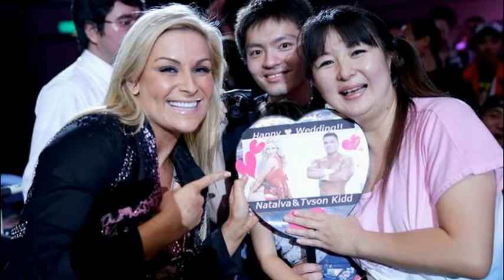WWE Raw World Tour In Tokyo Japan Slide Show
Leave A Comment Sub 4 Sub

The Land of the Rising Sun got a dose of WWE yesterday when the Superstars of Raw hit Tokyo for the first stop of their international tour.Take a look at the heart-pumping action

WWE Raw World Tour Tokyo Japan Results

Match Number One-Great Khali & Yoshi Tatsu beat Epico & Primo-Khali with the Punjabi Plunge on Primo.

Match Number Two-Wade Barrett beat Zack Ryder- with the Bull Hammer.

Match Number Three-IC champion Curtis Axel beat The Miz-to retain the Intercontinental Title. Axel won following a shoulder neckbreaker.

Match Number Four- Natalya beat Aksana-via submission with the Sharpshooter.

Match Number Five-Chris Jericho beat Antonio Cesaro-n a No DQ match. It was Fans's Choice. Jericho won with the Walls of Jericho.

Match Number Six- Sheamus beat U.S. champion Dean Ambrose-Ambrose retained the U.S. Title. Shield interfered.

Match Number Seven-Daniel Bryan & Kane & Sheamus beat The Shield Dean Ambrose & Roman Reigns & Seth Rollins via submission

Main Event-John Cena beat Ryback-n a Tables match. Cena won with the Attitude Adjustment through a table.